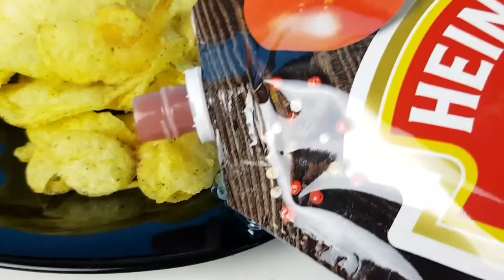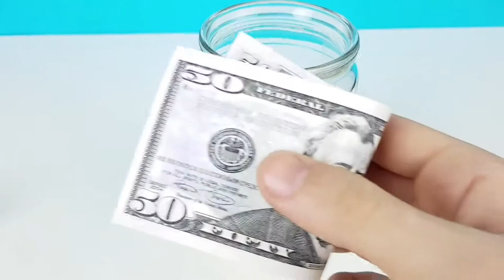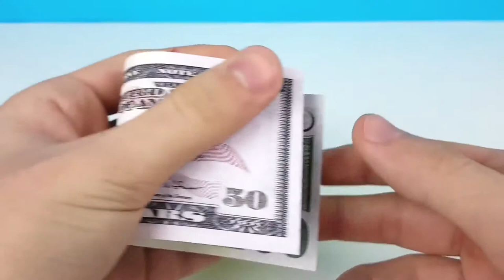AWESOME LIFE HACKS! DIY! Do it yourself -OUR E BRIDGE-Please subscribe Technical eGuruji